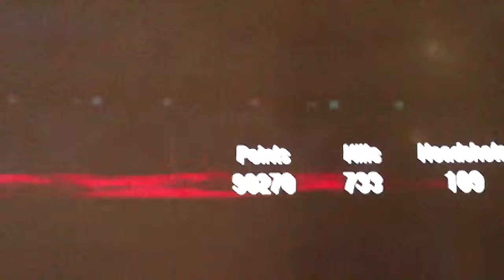five fail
failing to get round 30 in five AGAIN!!!